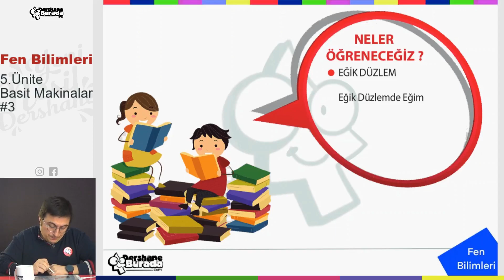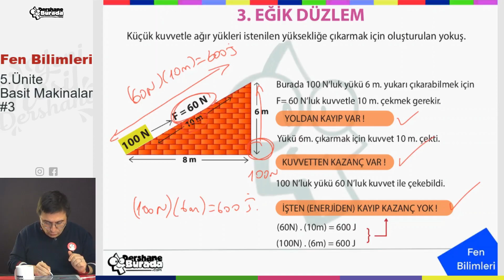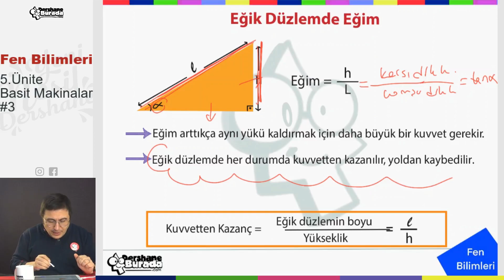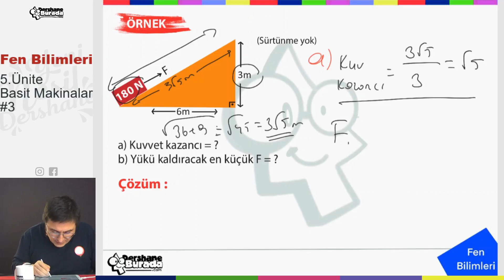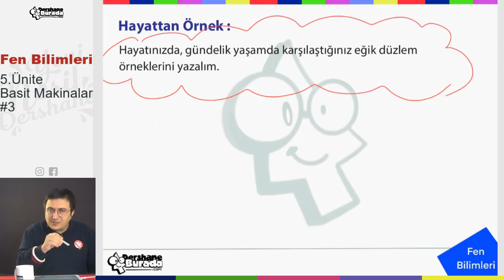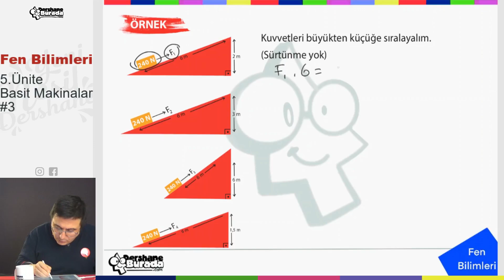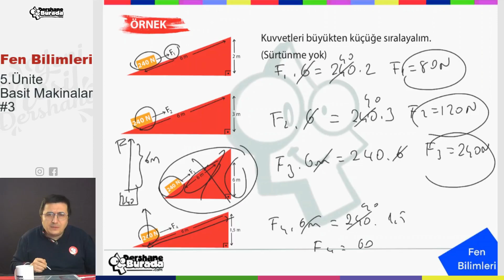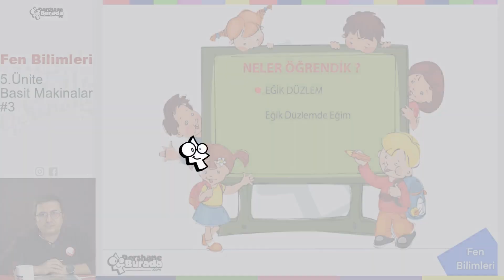LGS 2021 Fen Bilimleri Basit Makinalar 3_Eğik Düzlem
Videoda PDF dosyasının hazırlanması aşamasında eğimle ilgili hata yapılmış, ben de anlatırken fark edip düzeltmemişim. Şimdi izninizle bu düzeltmeyi yapmak istiyorum arkadaşlar.

Eğik düzlemin eğimi açının karşısındaki kenarı açının komşu dik kenarına bölünerek elde edilir. (videoda aksi yazsa da doğru söylemişim.)
Ancak PDF dosyası hazırlanırken eğim için karşı dik kenarın hipotenüse oranı denmiş.
BU YANLIŞ. Eğim karşı dik kenarın komşu dik kenara oranıdır. Düzeltmiş olalım.

Hakkınızı helal edin.

Konu anlatımı PDF dosyasına aşağıdaki linkten ulaşabilirsiniz.